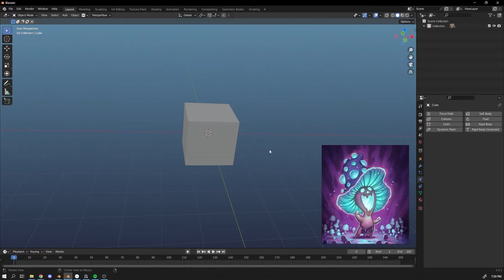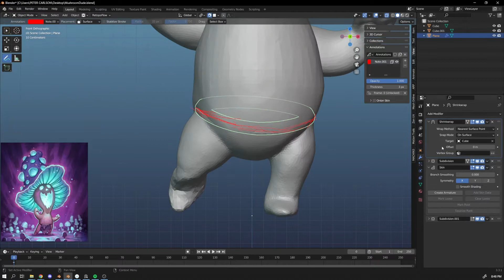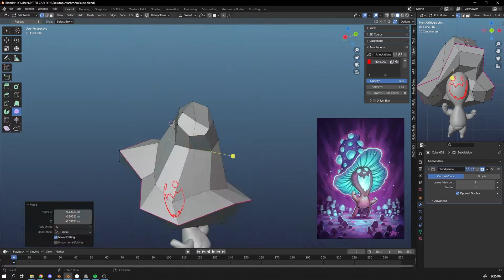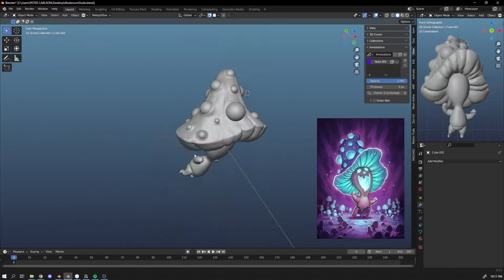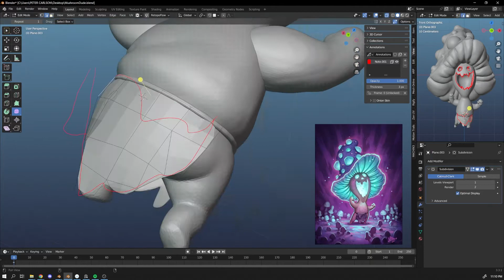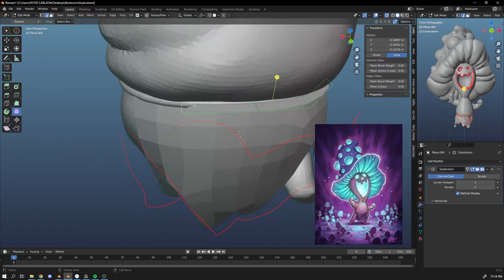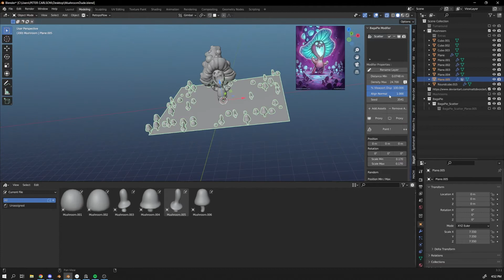Mushroom Dude Speed Sculpt Blender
I tried learning a few new things with this model.  Instead of doing traditional texturing i tried to texture this model entirely with vertex painting and shader nodes. No UVS were used o.o In the end the takeaways from this project were speed sculpting , vertex painting texturing, and lighting practice.